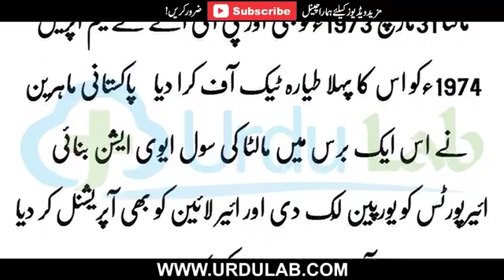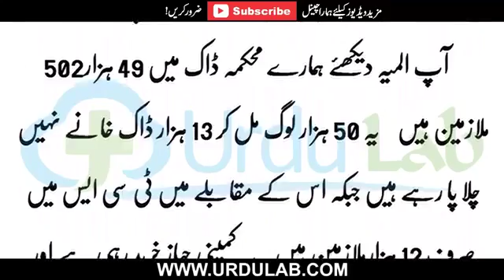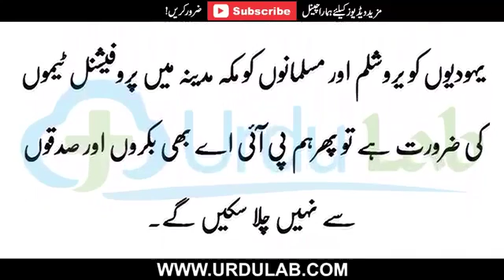PIA K Arooj Sy PIA K Zawaal Tak - Jab Dunia Is Ki Misalain Dia Karti Thi